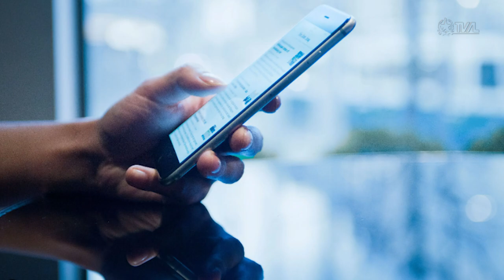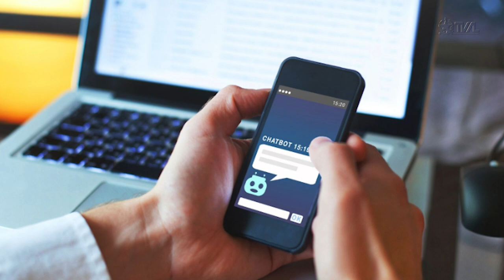É Notícia - Alesc tem projeto de lei elaborado por inteligência artificial - 01/03/23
Na sessão ordinária desta quarta-feira (1º), o deputado estadual Matheus Cadorin (NOVO) ocupou a tribuna para comunicar que protocolou na Assembleia Legislativa de Santa Catarina o que deve ser o primeiro projeto de lei elaborado no Brasil por uma ferramenta de inteligência artificial. O parlamentar utilizou o ChatGPT para elaborar uma matéria que propõe a publicação de informações sobre o estoque de medicamentos disponíveis nas unidades de saúde do Estado.